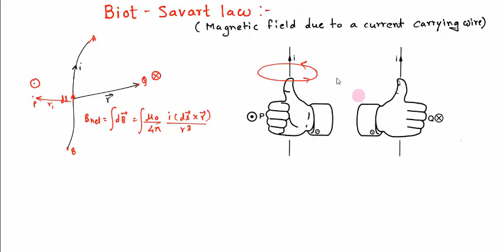Biot-savart law | Class 11 | PHYSICS | JEE | GAURAV SAVE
In this video you will learn Biot-savart law from Gaurav Save. It is a very importand topic you cannot miss out this topic.Let’s study smartly  and effectively and learn  how to crack JEE  with Gaurav Save.